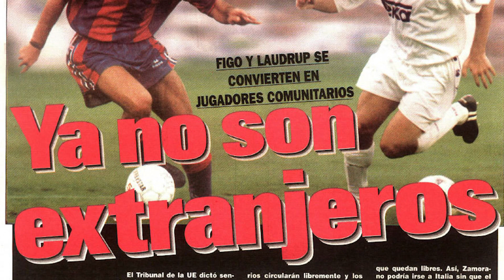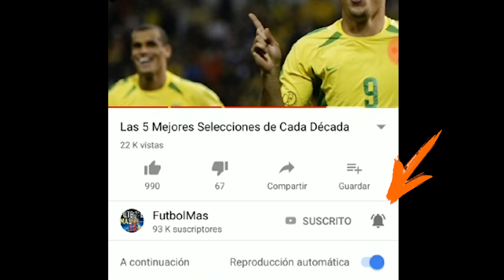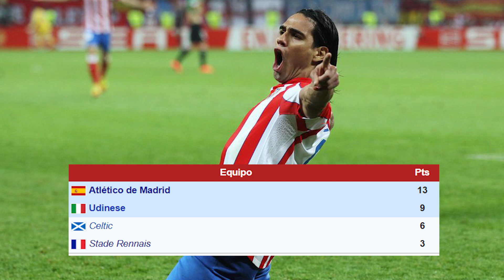Campeones Europeos con Sello Latino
Camisetas de la temporada pasada a $5.99 y descuento del 5% en todas las compras solo con la dirección de tu e-mail.